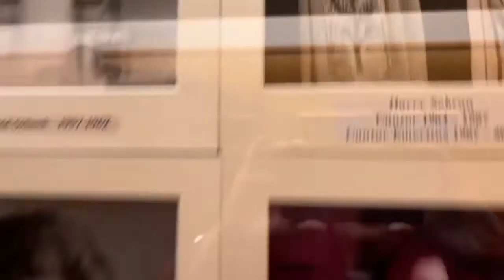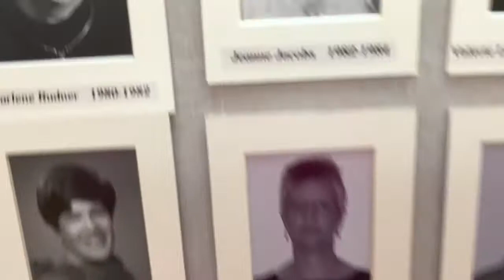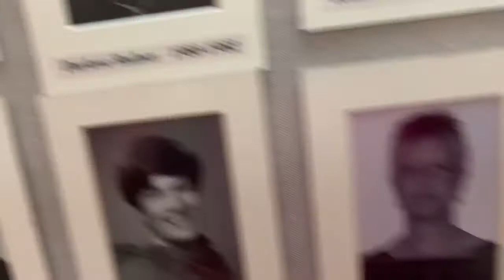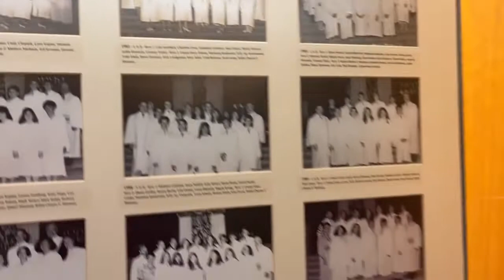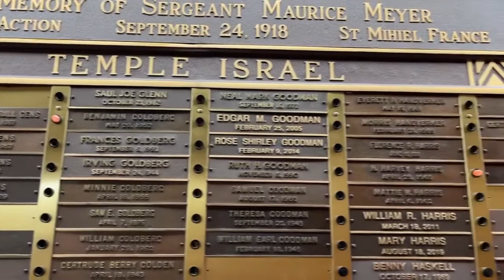Temple Israel Photos 11-23-22